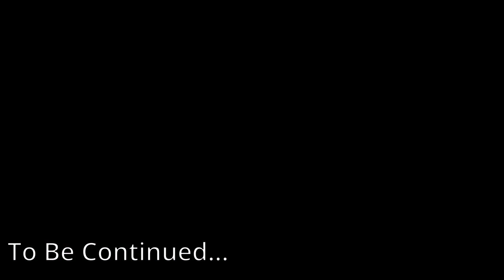Vtuber Plays Palworld Co-op with "friends."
Join us on the ultimate Palworld journey as we embark on thrilling co-op adventures with friends! From building epic structures to battling fierce creatures, Palworld is even more fun when played with a group. Also, Nimda finally murders her intern! Don't miss out on the excitement - grab your friends and let's start our journey today!
It helps the channel grow and tells the algorithm you want more!

Do you miss the ye olden times of YouTube, Vine, New Grounds etc? Do you, like me and so many other creators and YouTube enjoyers, miss the days when YouTube was actually fun and content creators could share just their pure gremlin energy without fear of being demonetized?

I have started uploading purely uncut content there, exclusively for my patrons and supporters. I don't have to worry about random copyright claims, changes in pointless laws, or worse yet, censoring things due to overly sensitive Karens or SJWs that are completely missing the point of the humor.

for the use of their video clips. The original links to those videos are provided above for you to check out for yourselves.